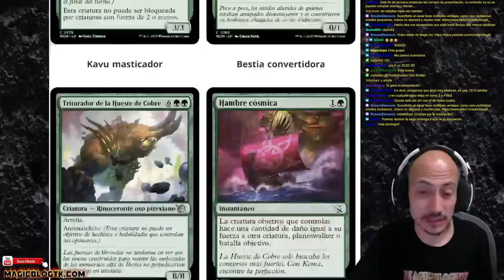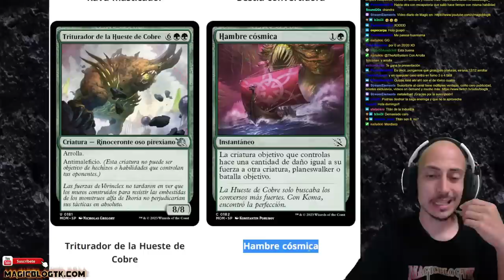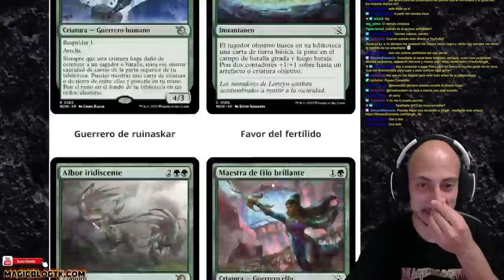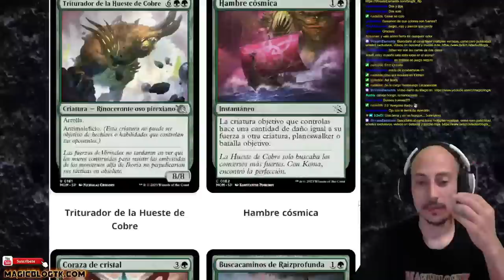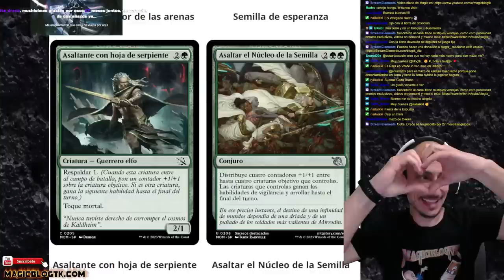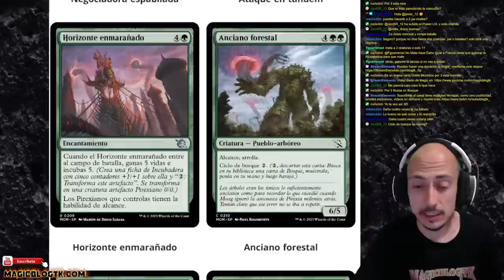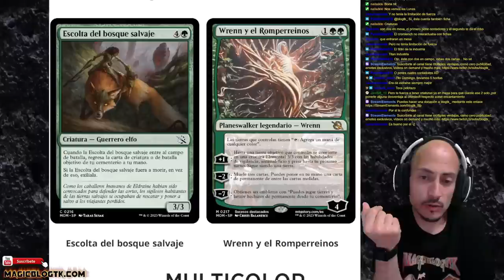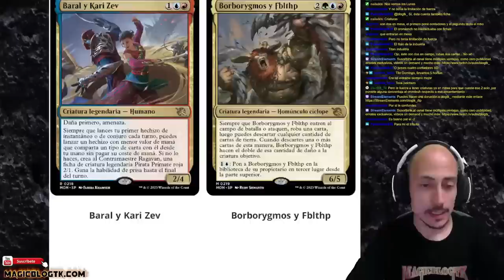MARCHA DE LAS MÁQUINAS: Análisis del color VERDE